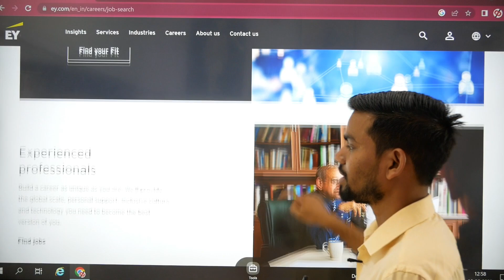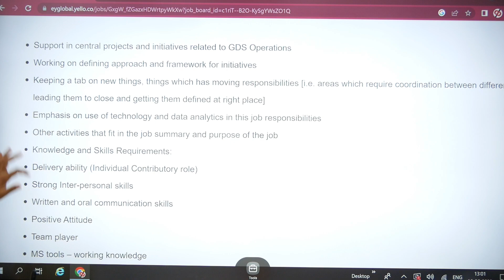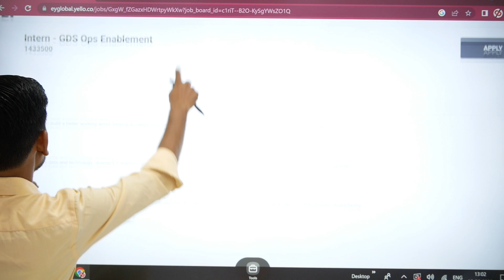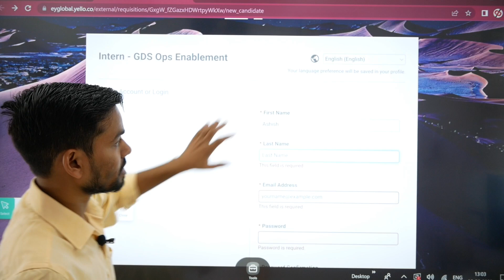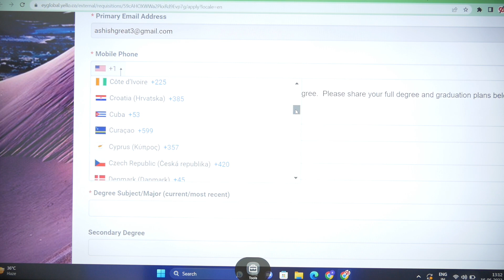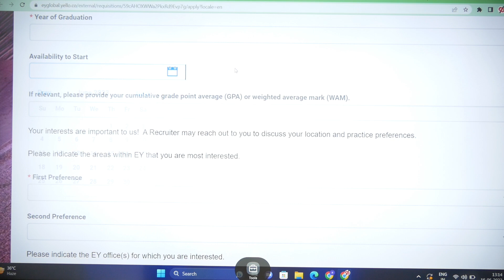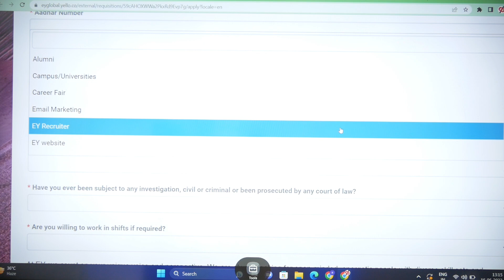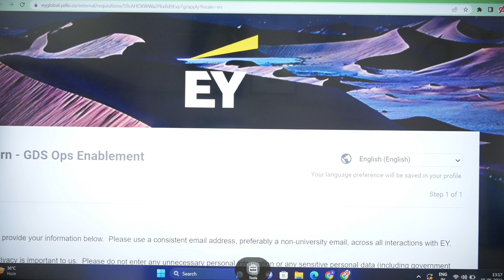EY IN INDIA INTERNSHIP// EY COMPANY INTERNSHIP//ERNST AND YOUNG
EY IN INDIA INTERNSHIP// EY COMPANY INTERNSHIP
ERNST AND YOUNG

EY India internship program
EY internship opportunities in India
Ernst & Young internships in India
EY summer internships in India
EY virtual internships in India
EY internship application process
EY internship eligibility criteria
EY internship interview process
EY intern experience in India
EY internship projects in India
EY internship benefits in India
EY internship duration in India
EY internship stipend in India
EY internship locations in India
EY internship selection process
EY internship for undergraduate students in India
EY internship for MBA students in India
EY internship for finance/accounting students in India
EY internship for technology students in India
EY internship for consulting students in India